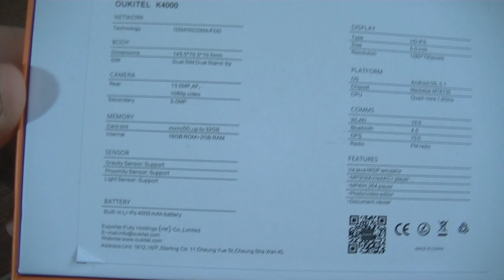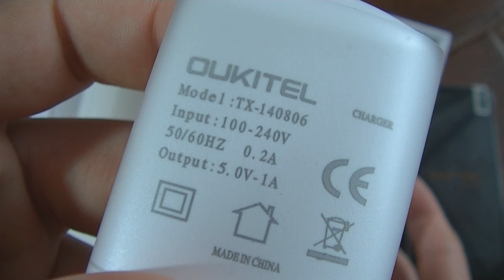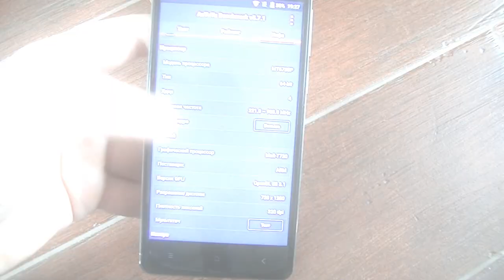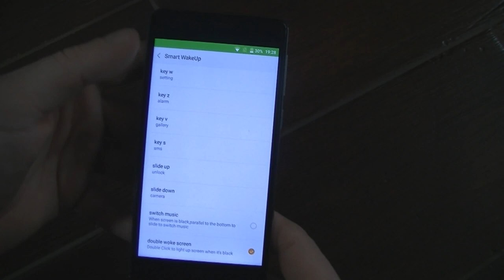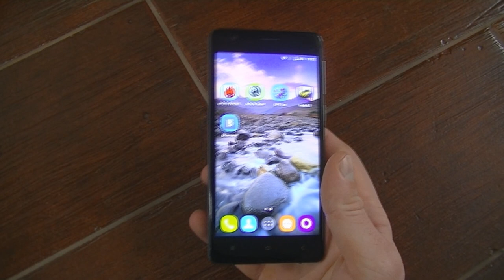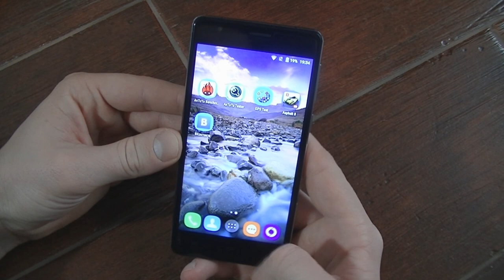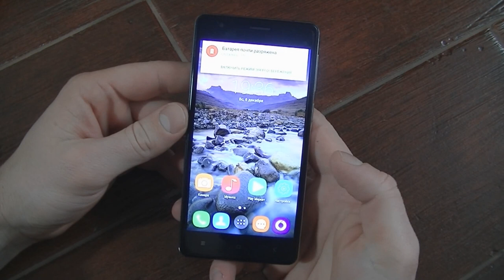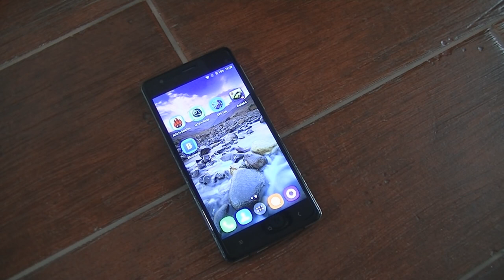Обзор смартфона Oukitel K4000